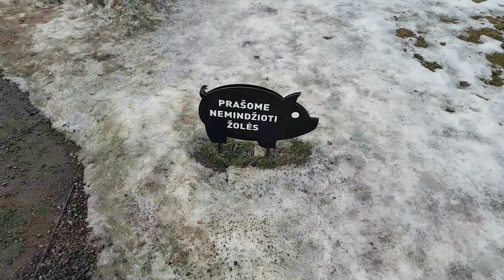Former Soviet military base in Vilnius. Lithuania 2019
Šiaurės miestelis. Buvusi sovietinė karinė bazė Vilniuje šiandien.
Северный городок. Как выглядит бывшая cоветская военная база в Вильнюсе сегодня.